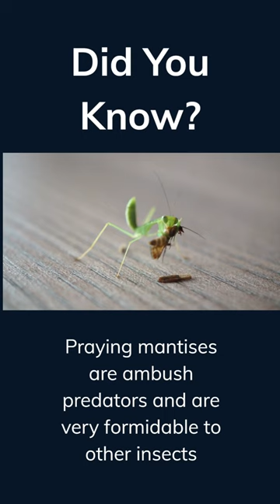Mantis say your Prayers